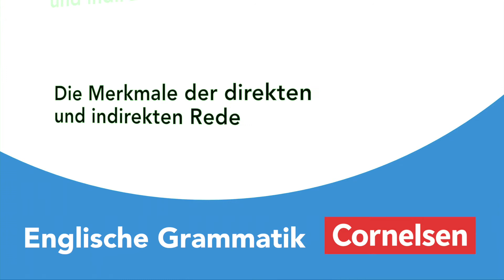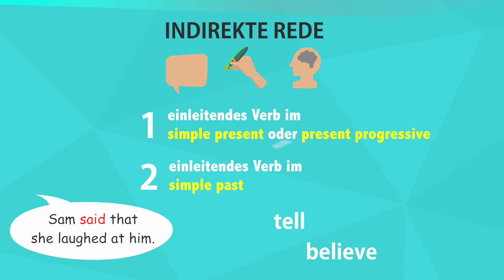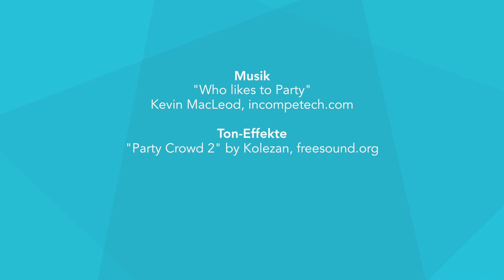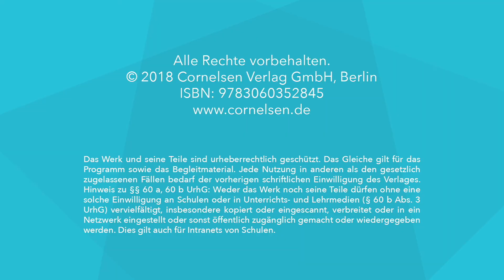Merkmale der direkten und der indirekten Rede – Englische Grammatik | Erklärvideo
Aus dem Deutschunterricht kennst du die direkte und die indirekte Rede. Auch im Englischen unterscheiden wir zwischen diesen beiden Arten der Redewiedergabe. Im Video erfährst du, wann du welche Art der Rede verwendest.

Viele weitere Tipps zur englischen Grammatik und noch mehr Beispiele mit Übungen und Erklärvideos findest du übrigens in unserem Nachschlagewerk Englische Grammatik für die Mittel- und Oberstufe